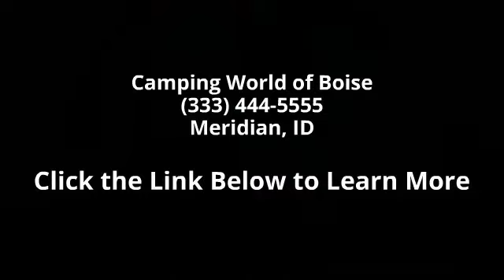2014 THOR MOTOR COACH ACE EVO30.1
12V Attic Fan in Bedroom, 12V Attic Fan in Living Area, 15.0 BTU A/C, 19in TV w/DVD in Bedroom, 32in Exterior TV, Cabinetry-Vintage Maple, Exterior-Lucky Penny HD, RVIA Seal, Second Auxiliary Battery,